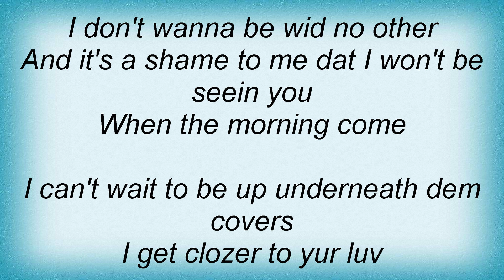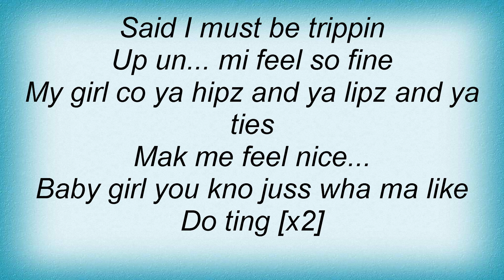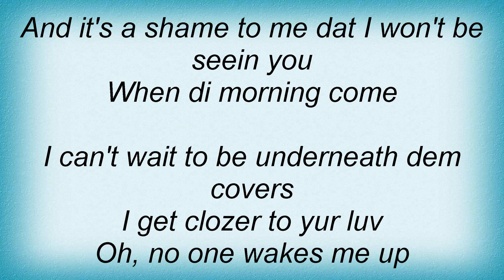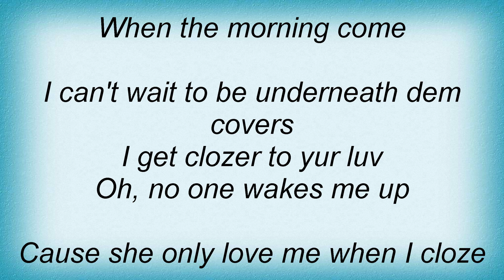Sean Paul - Dream Girl Lyrics